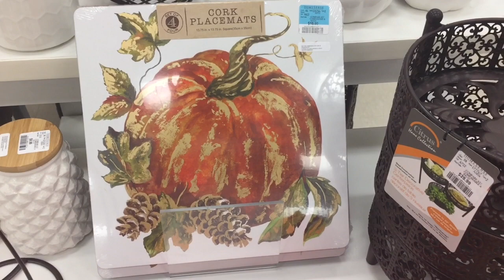Fall 2018 Shop With Me at Home Sense for Fall Decorating Ideas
I went to HomeSense this week and went a little crazy for all the fall decor! Come shopping with me with this little fall shopping vlog for all things autumnal and a little Halloween decor too!